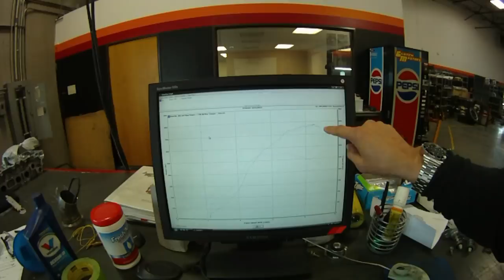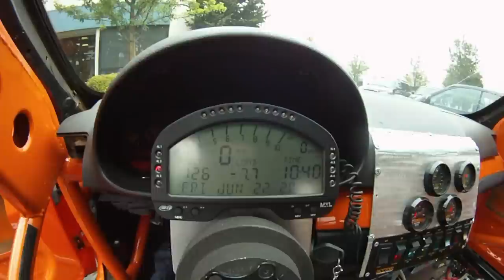HPF Track M3 - High Compression 778rwhp @ 18psi Dyno and Test Drive